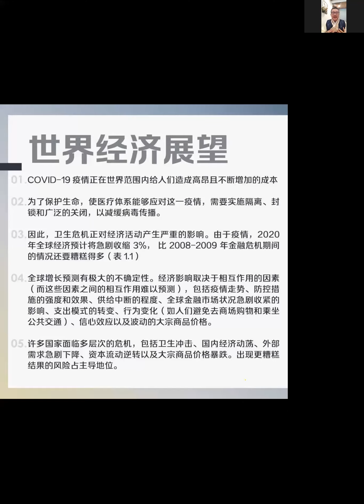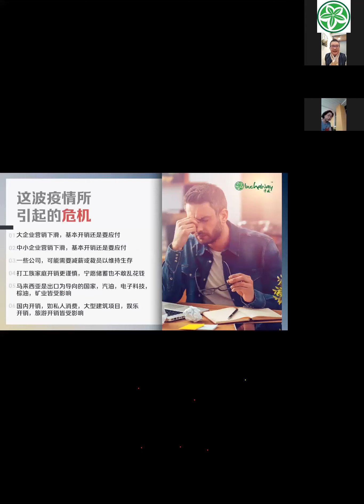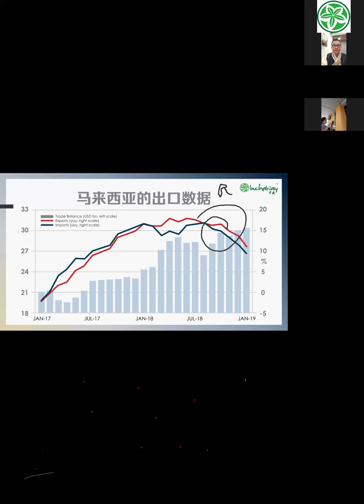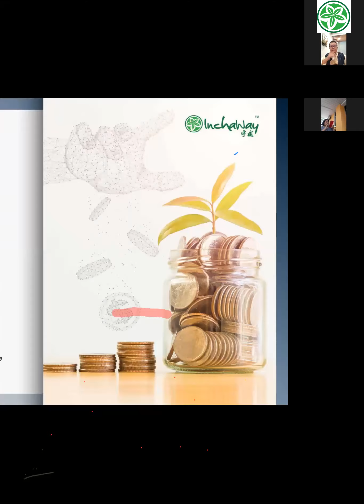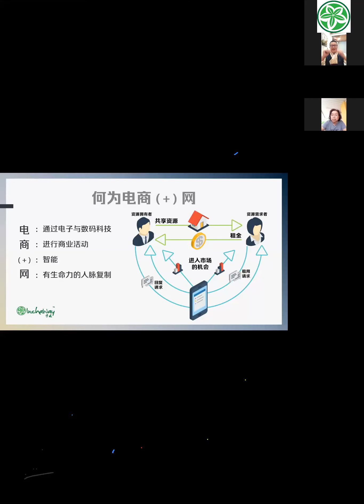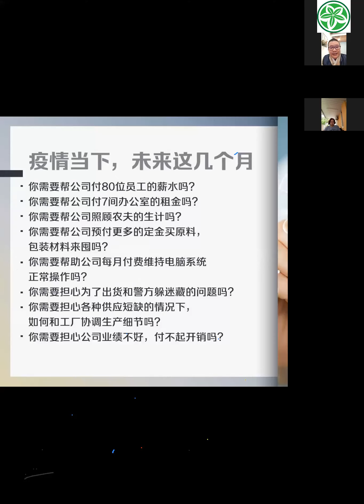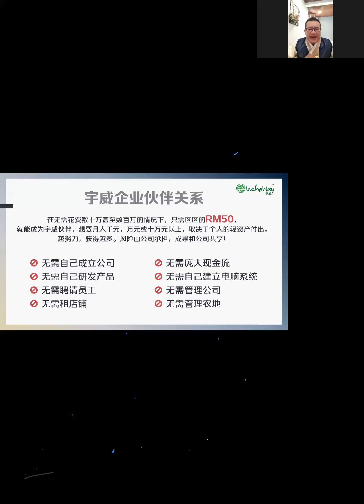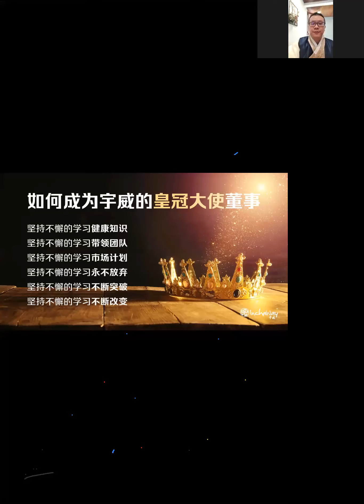未来是“前路不明”还是多一条“更好的出路” INCHAWAY President Mr Perry Koh